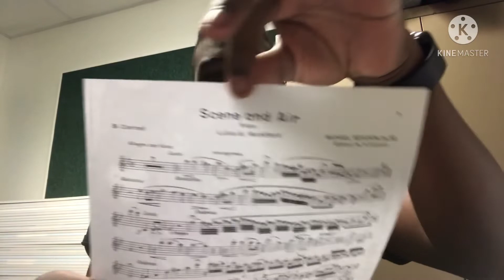SOLO UPDATE!!!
Hope you guys enjoyed my practicing again!!! Next time I do a video on my solo will be when I record for the judges.

BIG ANNOUNCEMENT: I’M DOING MY FIRST BASKETBALL GAME VLOG NEXT WEEK, BUT IT’LL COME OUT A LITTLE LATE.